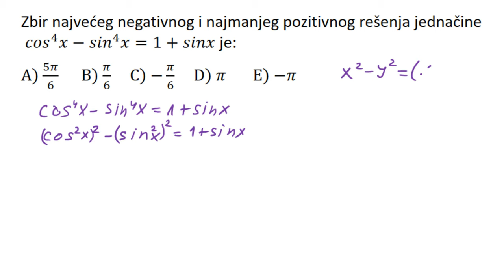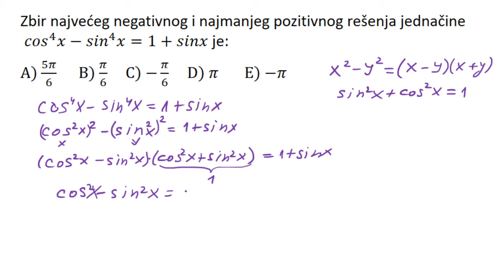Trigonometrijska jednačina zadatak Pripremna nastava za upis na fakultet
U ovoj lekciji rešavamo zadatak iz oblasti trigonometrijska jednačina primenom osnovnog trigonometrijskog identiteta i formule za razliku kvadrata.